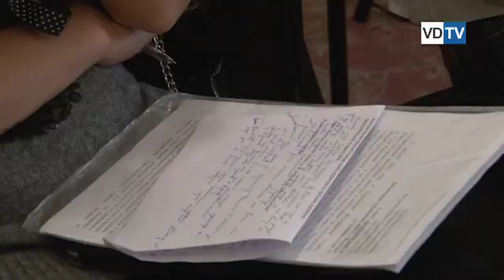Дело о волгоградском ЦУМе попадет в Европейский суд по правам человека